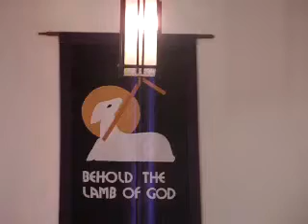International Lutheran Church, Seoul 4/20/08-03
Sermon - The Way of Livin Stones (01)
By Pastor Bill Anderson